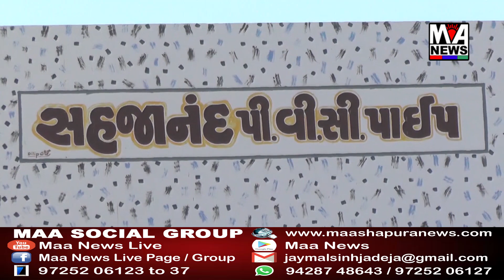ધાનેરા ડી.બી પારેખ આગળ બેફામ ચાલતા વાહનો સામે લોકો રોષે ભરાયા.